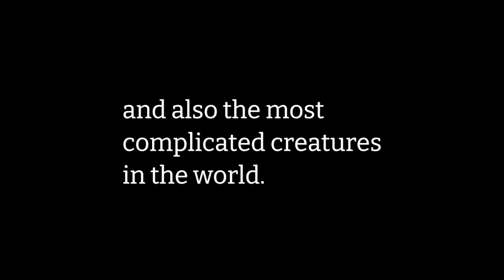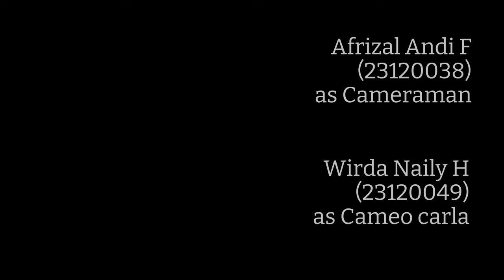Story of Man - English Final Exams Universitas Wijaya Kusuma Surabaya (UWKS)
Cast profile,
as Devan     : DEVANDA GALIH ARIYO NASYAH (23120026)
as Ibra         : MAULANA MALIK IBRAHIM (23120042)
as Arsyil      : ARSYIL ADHIM ( 23120062)
and we were helped by two of our friend,
as Cameraman : Afrizal Andi Firmansyah (23120038)
as Carla : Wirda Naily H.I (23120049)